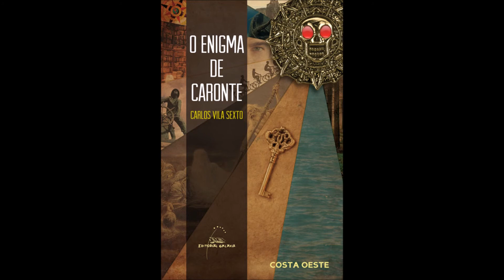Booktuber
Uxía recomenda o libro O enigma de Caronte de Carlos Vila Sexto e publicado pola Editorial Galaxia